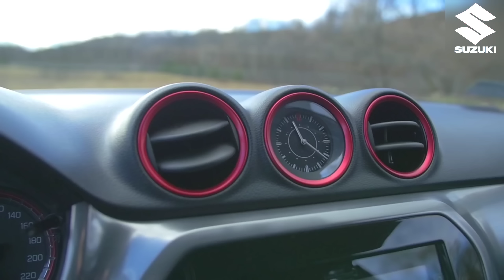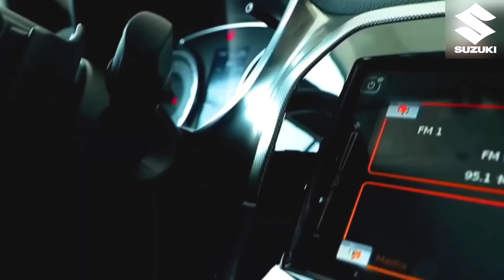केवल ₹3 लाख में इतना कुछ 💥 लॉन्च हुई SUZUKI VITARA 2022 !! ये देश की सबसे धाकड़ 7-SEATER SUV कार..👌👌👌